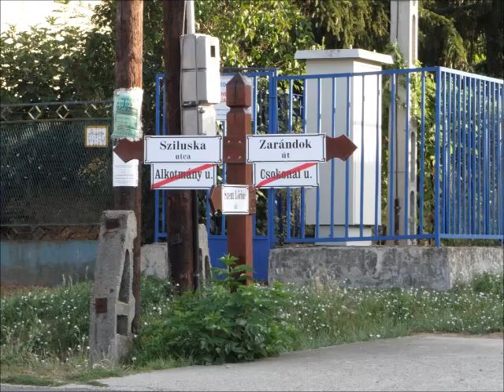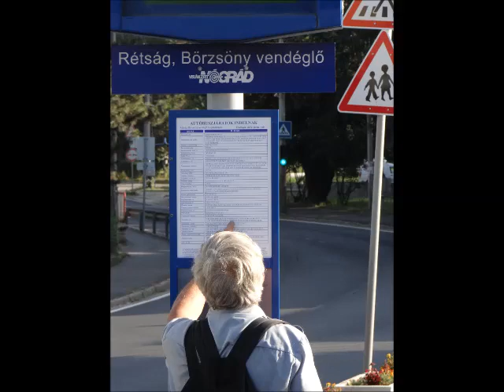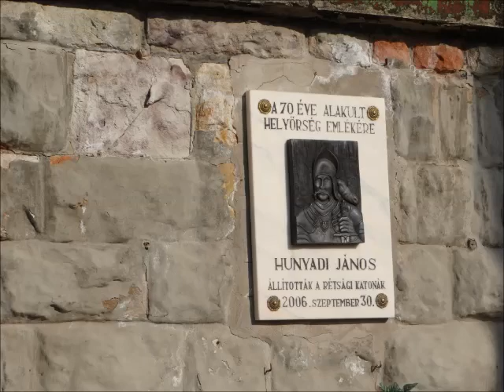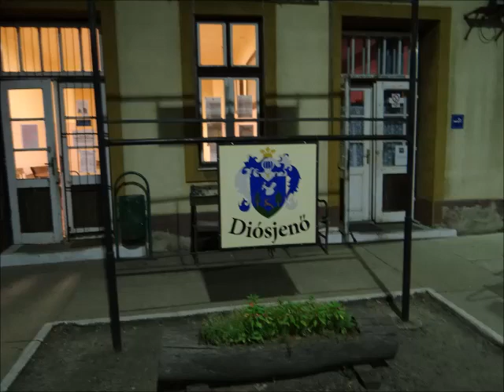ÉSZAKI KÖZÉPHEGYSÉG XII UTAZÁS; Tolmács , BÁNK , DIÓSJENŐ